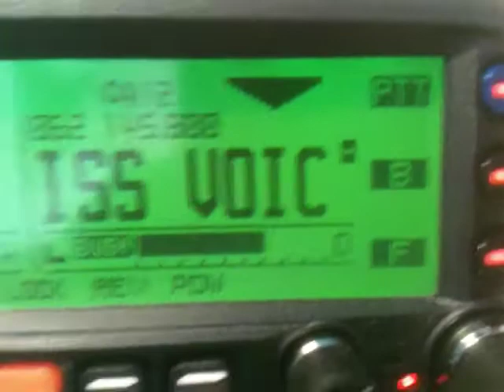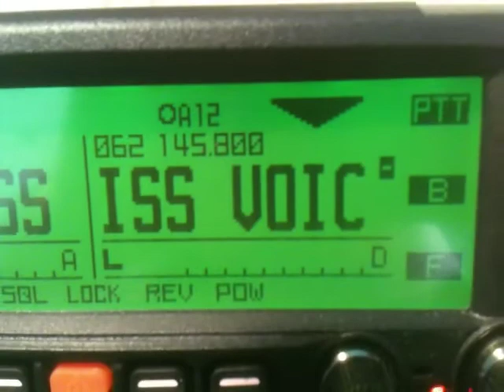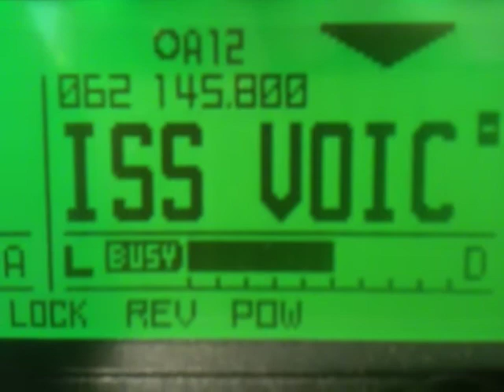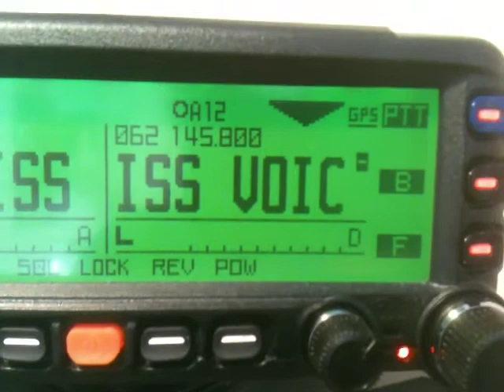ISS pass 14:30 3rd march 2012.MOV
i did try and make a call when he was asking but
nothink come back to me from PI9ISS
Ho well next time around who knows